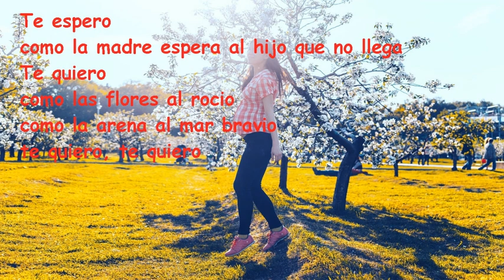La cancion del te quiero